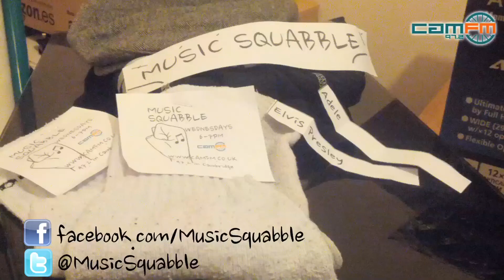Music Squabble Series 2: Forfeit and Week 6 Artist Draw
Join us Wednesdays on CamFM 6 - 7pm

Current Score:
Adam 2 - 4 Jon